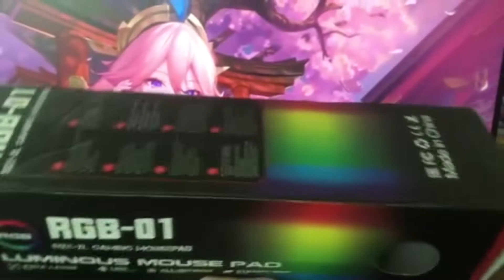[Review] : แผ่นรองเมาส์มีไฟ ราคาน่ารัก เนื้อดี แน่นลื่น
รีวิวแผ่นรองเมาส์ แผ่นรองเมาส์มีไฟ Mouse pad แบบยาว RGB 7 สี เกมแผ่นรองเมาส์ส่องสว่าง E-sports RGB สก์ท็อปคอมพิวเตอร์แล็ปท็อปชาร์จแผ่นหนา